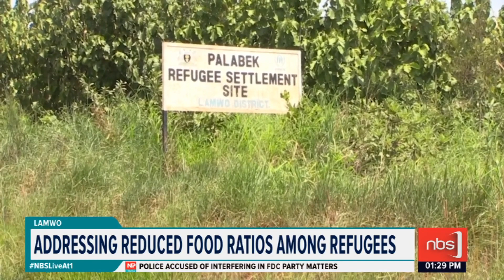Addressing reduced food ratios among refugees | NBS Live At 1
Government empowering refugees in agric sector